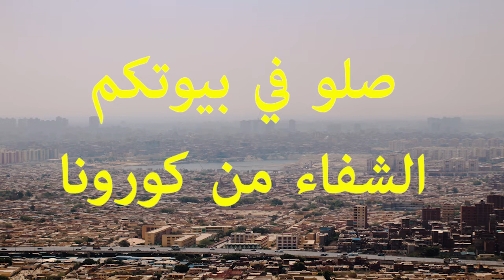اثق في الله # وحمي نفسك # واسرتك# وكون من الشاكرين # لوجه الله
اشترِك في القناة وانقر على رمز الجرس ليتم إعلامك بالفيديوهات الجديدة
مهتم بالأفلام تمثيل اخراج والمسلسلات وأحب الحديث عنها ومراجعتها والتوصيه بالأفضل منها
لو موهوب وعايز تشارك معانا تابع وشارك الفديو